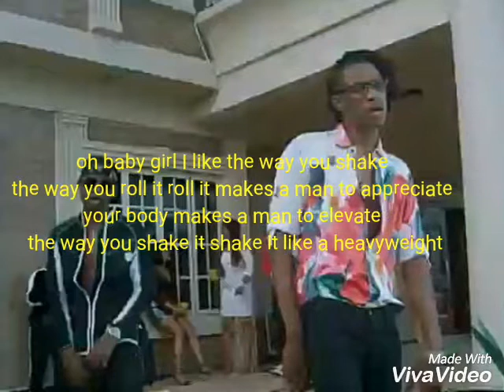Krizbeatz-Give them feat Lil kesh, Victoria Kimani,Emma Nyra (Lyrics Video)|Realbuzzing TV